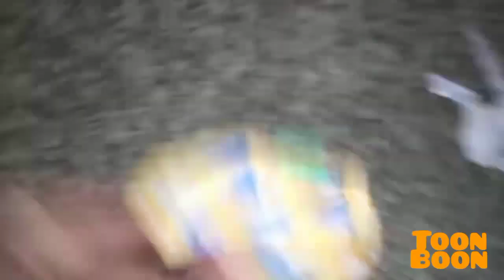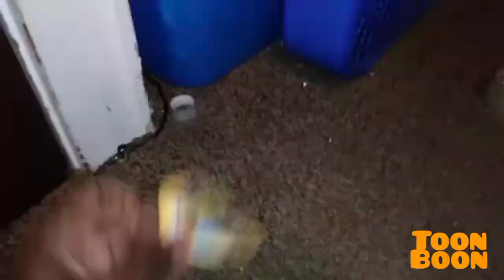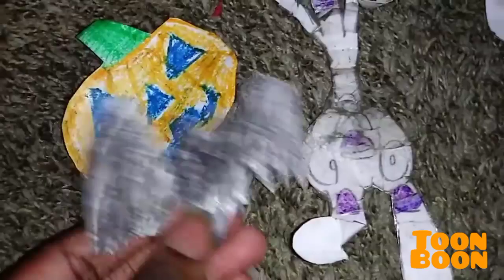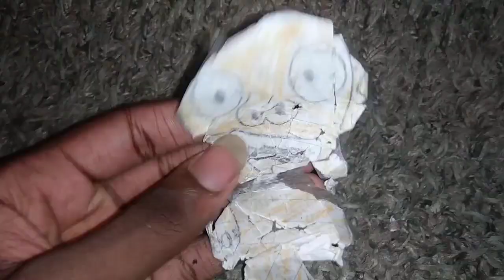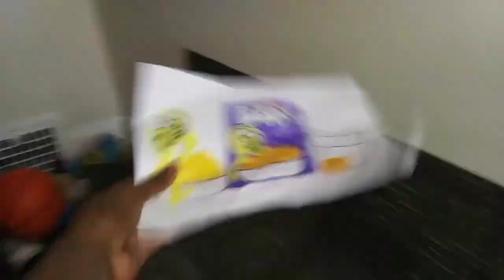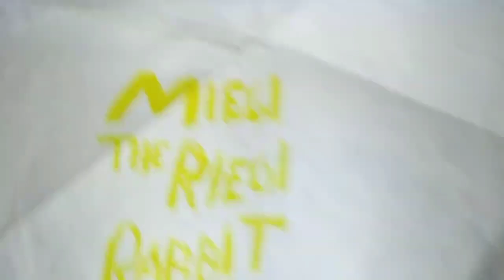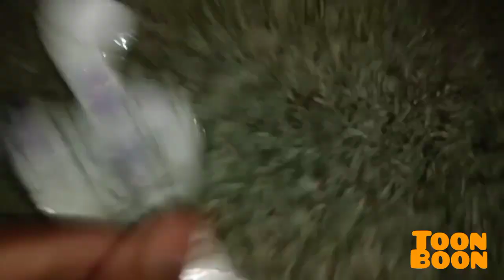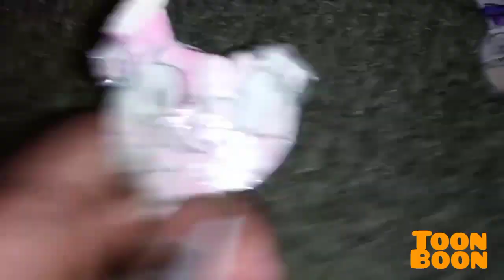October 30, 2023